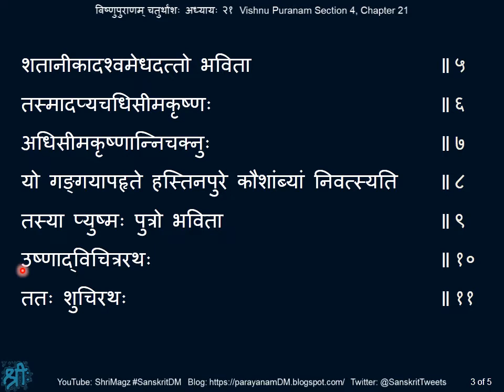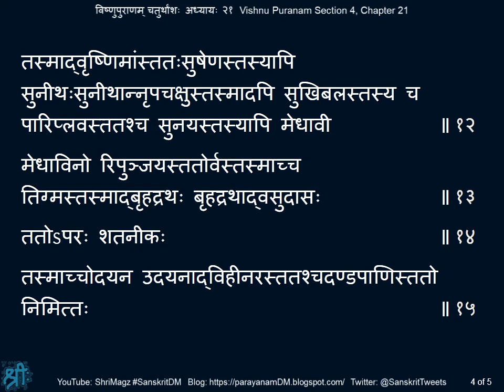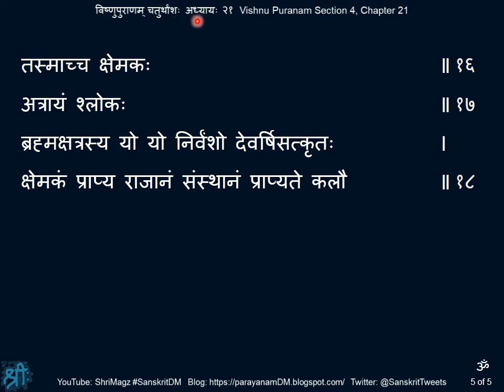विष्णुपुराणम् चतुर्थांशः अध्यायः २१ Vishnu Puranam, Section 4, Chapter 21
Vishnu Puranam, Section 4, Chapter 21
विष्णुपुराणम् चतुर्थांशः अध्यायः २१
भाविनृपतीनां विवरणम्